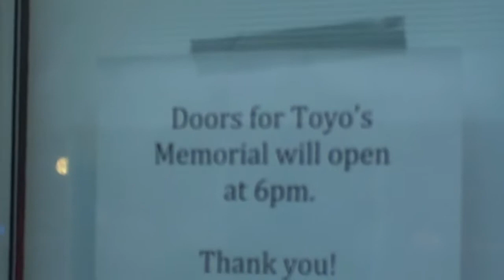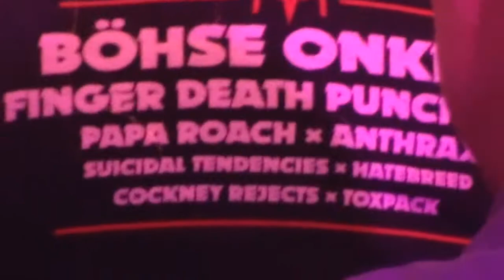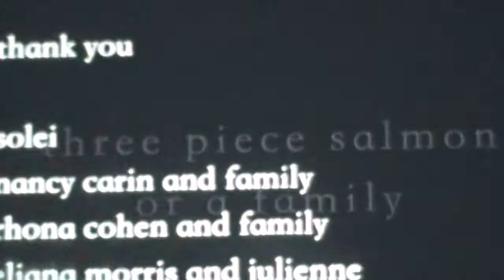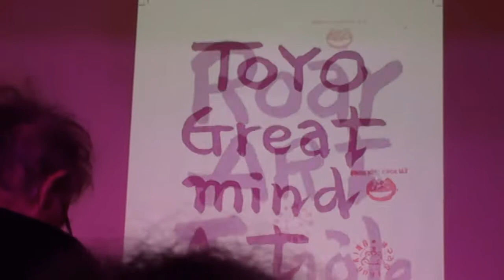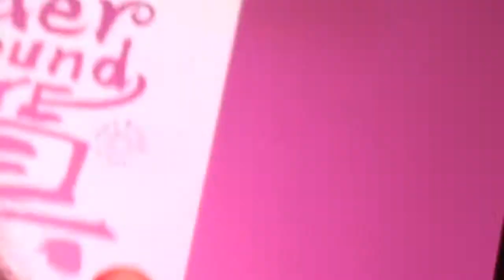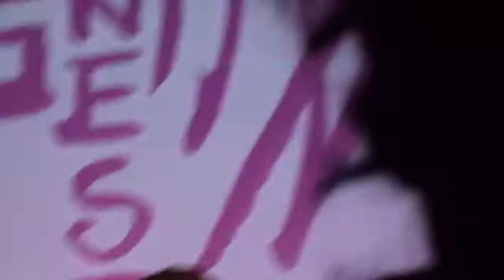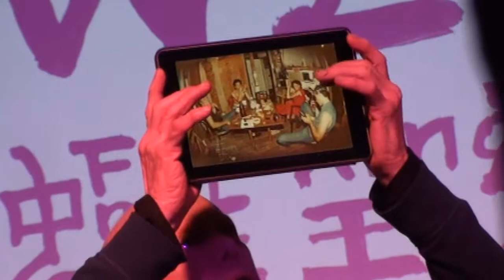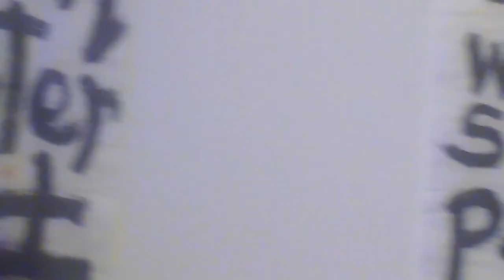TOYO TSUCHIYA MEMORIAL February 12 2018 at HOWL